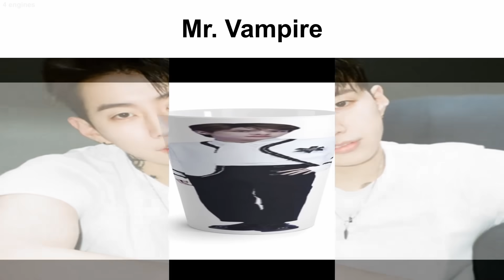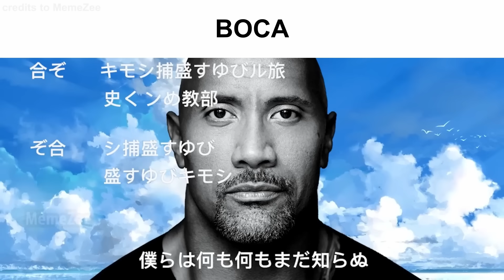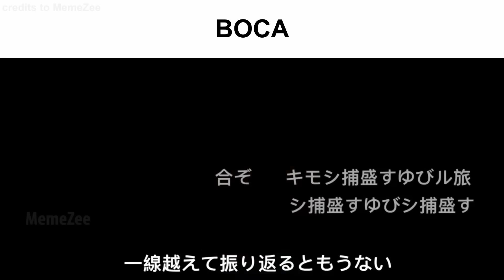Listening to Kpop be like:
im engine vroom vroom

0:00 Gangnam Style
0:08 Cookie
0:15 MAGO
0:23 Cupid
0:31 Feel Special
0:39 Seven
0:46 Fast Forward
0:54 Fact Check
1:01 Supernova
1:08 Drunk-Dazed
1:14 Cosmic
1:22 Off The Record
1:31 MY BAG
1:39 Tamed-Dashed
1:44 Still With You
1:50 ASAP
1:57 Dun Dun Dance
2:04 FEVER
2:13 DOMINO
2:21 WORK
2:29 LO$ER=LO♡ER
2:37 Look At Me
2:44 How You Like That
2:52 Bon Bon Chocolat
3:00 Peek-A-Boo
3:08 Sticker
3:16 Dance The Night Away
3:24 Wife
3:32 Zero
3:41 Pirate
3:49 Birthday
3:57 SHOOTING STAR
4:06 Pink Venom
4:14 Cat & Dog
4:22 Permission to Dance
4:31 Sneakers
4:40 Mr. Vampire
4:51 Super Shy
4:57 Black Mamba
5:05 God's Menu
5:15 HIP
5:24 I'm not cool
5:30 SCIENTIST
5:40 Love Dive
5:46 Dope
5:54 ANTIFRAGILE
6:03 DARARI
6:12 Young, Dumb, Stupid
6:19 PANDORA
6:26 JUMP
6:31 Midas Touch
6:40 PTT (Paint The Town)
6:48 After School
6:57 BOCA
7:07 Tempo
7:15 HOT
7:23 Bad Boy
7:32 Dynamite